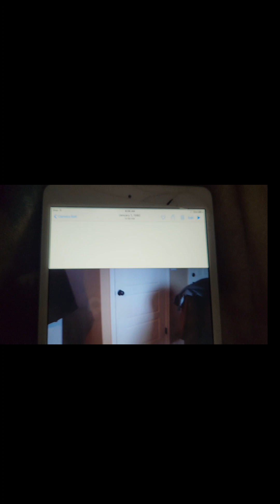Found this Gem... Christmas 2014